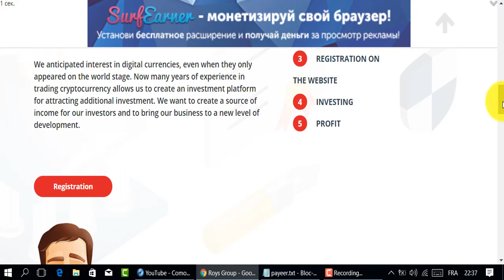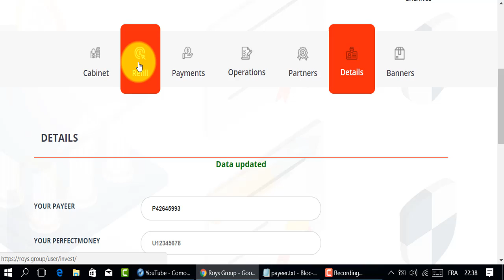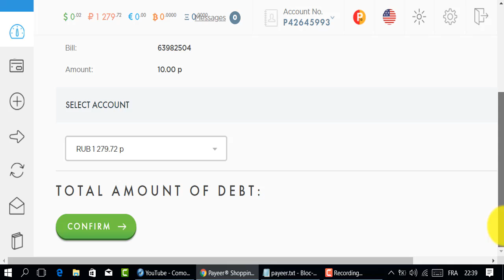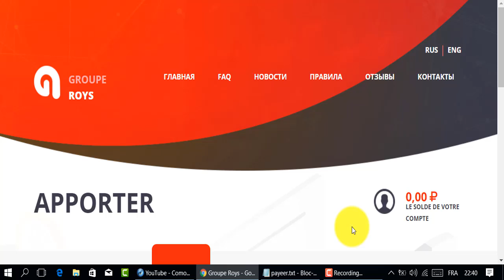الربح من إستثمار الروبل🤓50% ربح بعد يوم واحد😅10 روبل الحد الأدنى للإيداع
موقع لإستثمار الروبل
المواقع الربحية .
ربح الدولار .